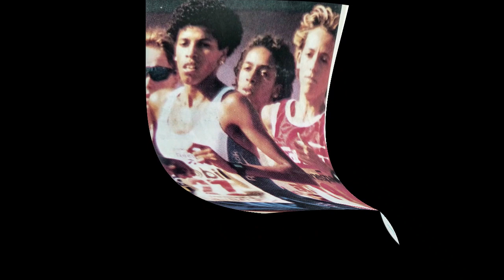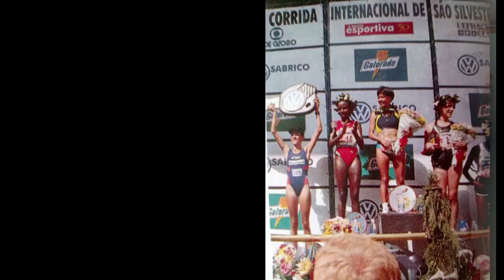Viviany Anderson na Live Sempre Correndo - O Resgate da História do Atletismo Brasileiro - PARTICIPE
A super Campeã Viviany Anderson será a convidada da Live Sempre Correndo do domingo 17/01/2021 a partir das 16:30(horário de Brasília) em

Participe junto com Antonio Colucci e Tião Moreira.

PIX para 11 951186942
MANDE UMA MENSAGEM NO PRIVADO OU PELAS REDES.

Por Antonio Colucci
Intagram @anton10colucci

Facebook.com/SempreCorrendo
Instagram.com/portal_semprecorrendo
Deixe seu comentário - Se gostou, COMPARTILHE.